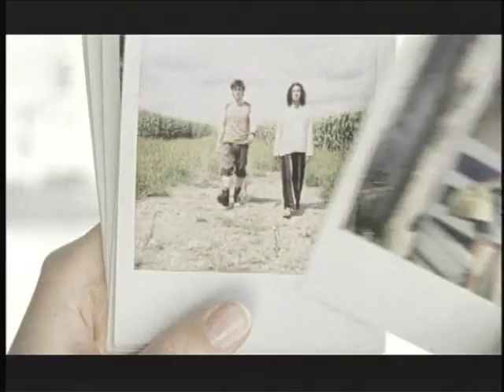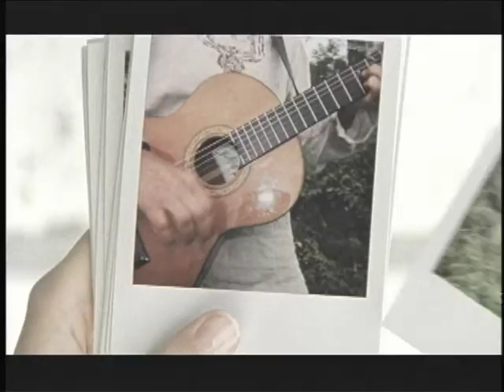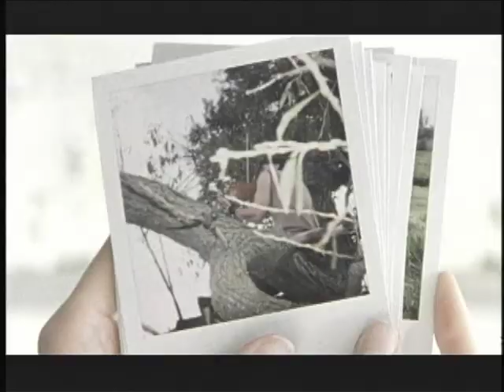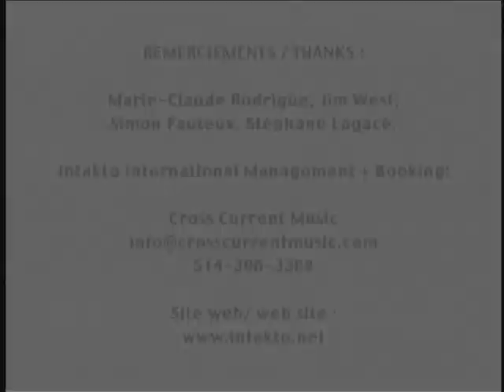Intakto - Lluvia De Vida (Official Video)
From the 2002 album 'Intakto'

Intakto was created in 1995 by Chilean guitarist-singer Alejandro Venegas and local violinist, Simon Claude. While tango and Latin American music filled Alejandro's childhood, Simon, a pop and jazz lover, studied classical music. Intakto (formerly known as Duo La Cumparsita) is the result of an encounter between a southern guitar and a northern violin. Chilean singer guitarist Alejandro Venegas shared his intimate knowledge of tango (music and songs, traditional and modern) with Simon Claude, Québec classical violinist, who brought to the group his experience as composer and jazz-rock musician. Through hard work and exchanges, they found their very own identity. From this sparkling cultural encounter and the benefits of various fertile tensions, emerged a group under its own influence.